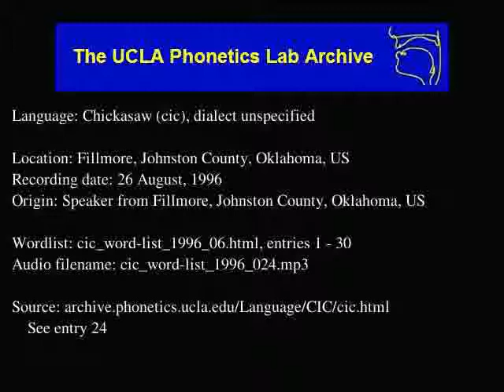Chickasaw audio: cic_word-list_1996_024